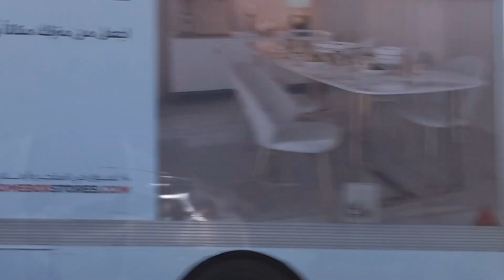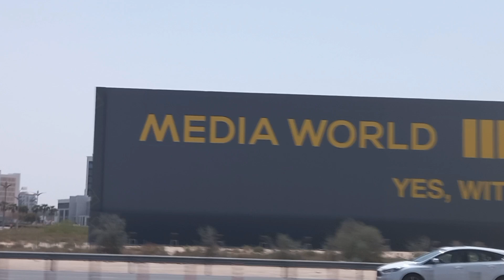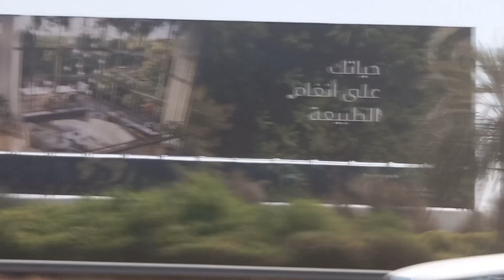Abu Dhabi to Ajman Roadtrip .